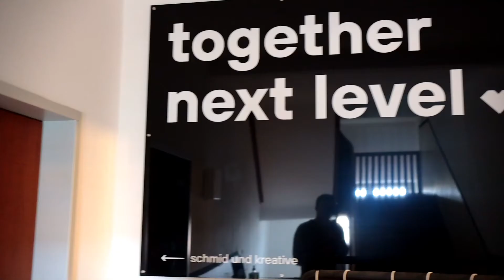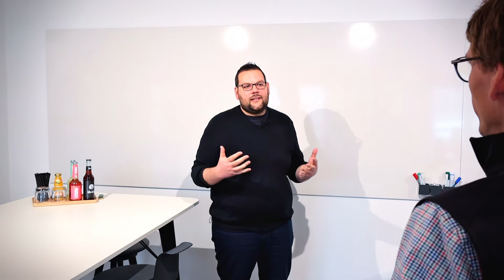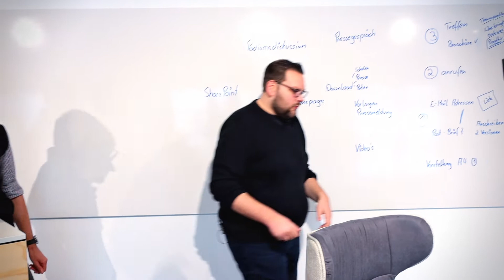Chancengeber schmidundkreative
Wir stellen euch schmidundkreative - gelebte Markenkultur als neuen Chancengeber vor.